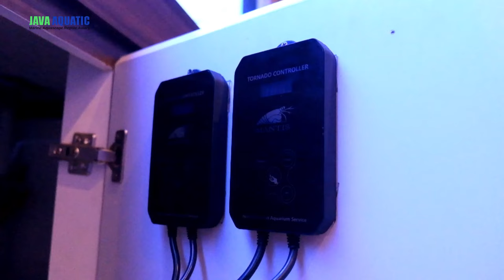SETTING MARINE TANK FISH ONLY 240X80X70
TERIMA KASIH